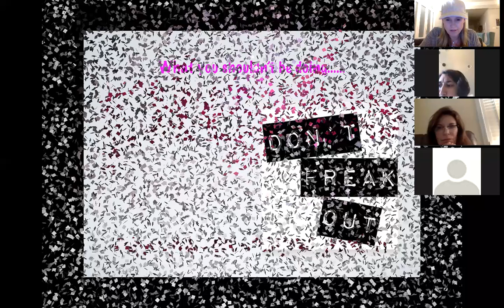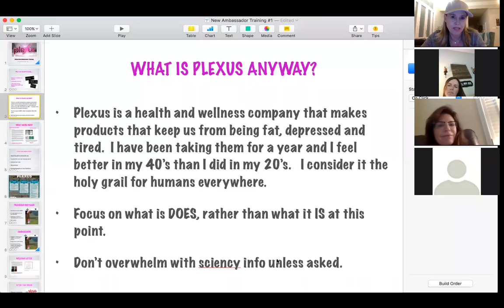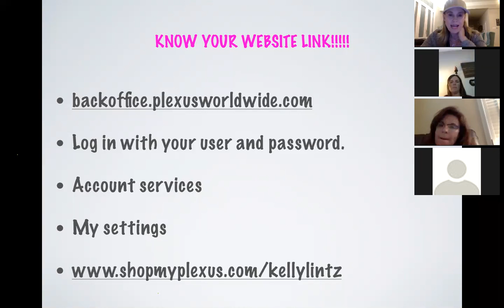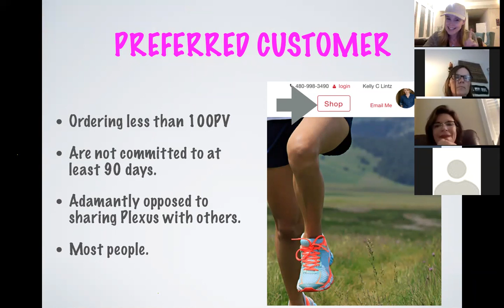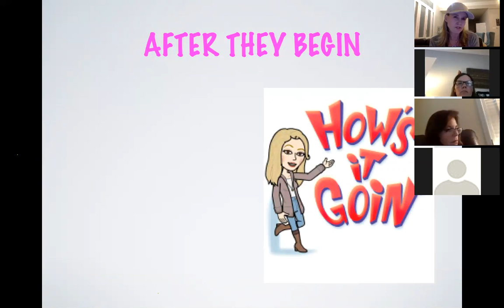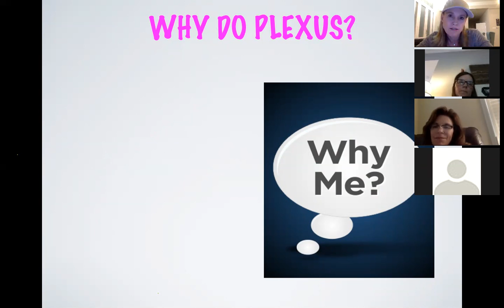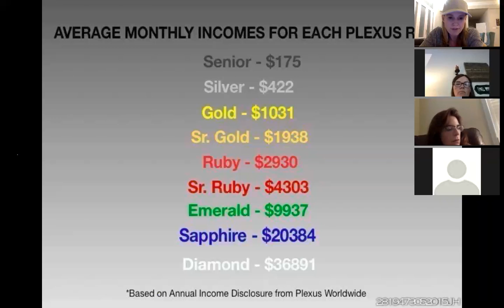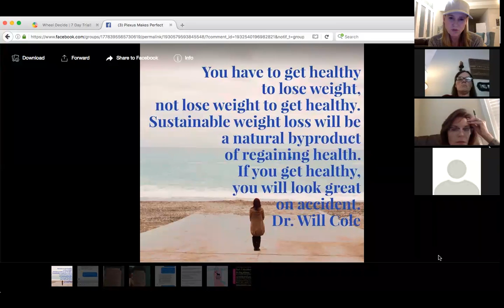New Ambassador Training #1: What the heck do I do?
Find out the bare minimum you need to know to begin sharing Plexus with others.  There's more to it than this, but this will help you earn as you learn!